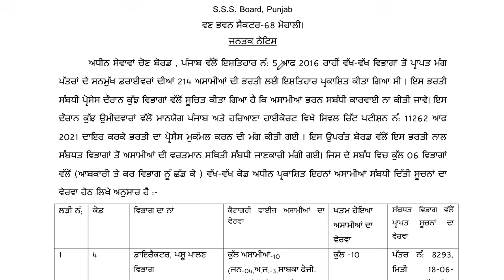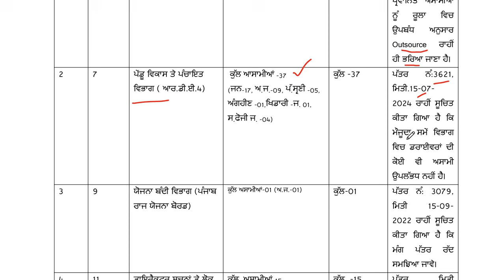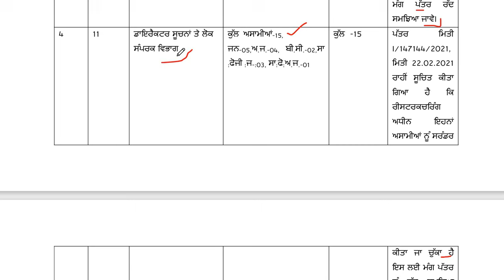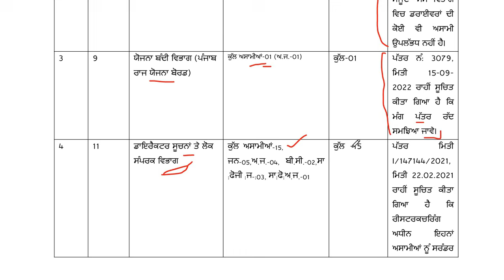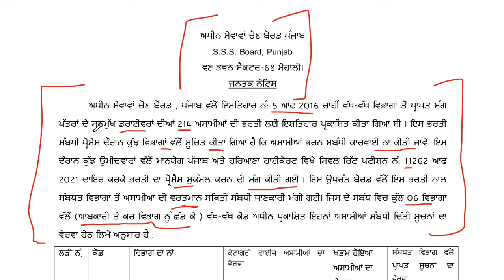PSSSB ADVT 05/2016 DRIVER RECRUITMENT LATEST UPDATE